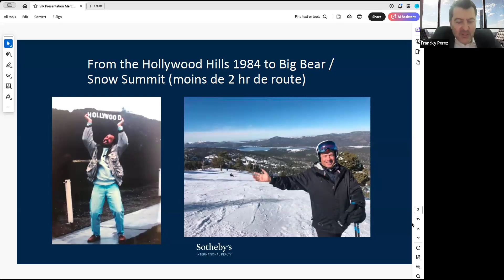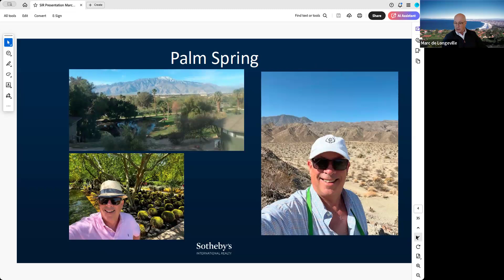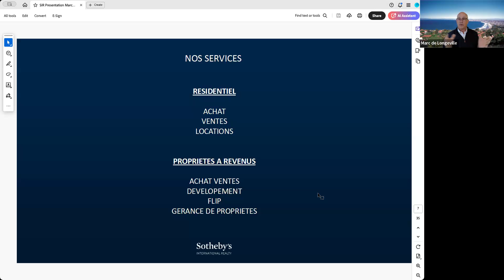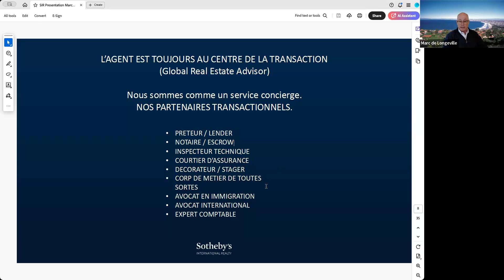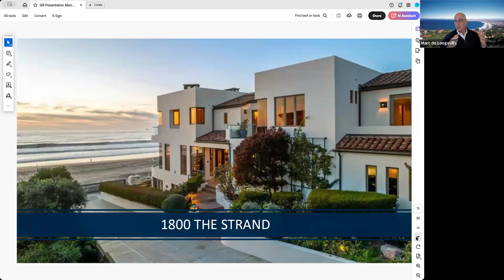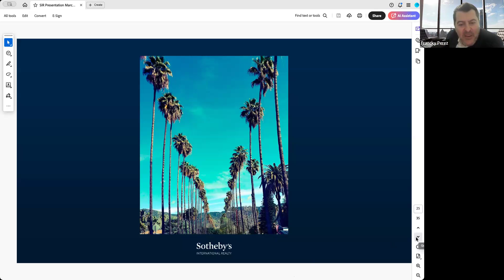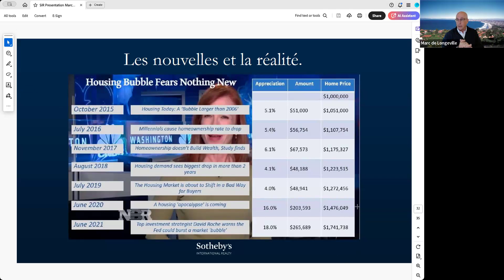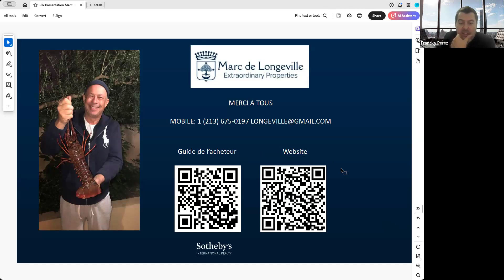Tout ce que vous voulez savoir sur l’immobilier à Los Angeles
Lors d’un webinaire dédié au marché immobilier californien, Marc de Longeville, agent immobilier francophone à Los Angeles, a partagé ses conseils sur la meilleure méthode pour acquérir un bien immobilier à Los Angeles et alentour.

Il a également fait le point sur la santé du marché immobilier en Californie du Sud et sur les opportunités à saisir, ainsi qu’un rappel général sur la fonction de l’agent immobilier aux États-Unis, assez différente de celle que l’on peut connaître en France.

De la négociation du contrat d’achat au “closing”, vous aurez après avoir visionné ce webinaire toutes les cartes en main pour réaliser votre investissement dans la Cité des Anges.